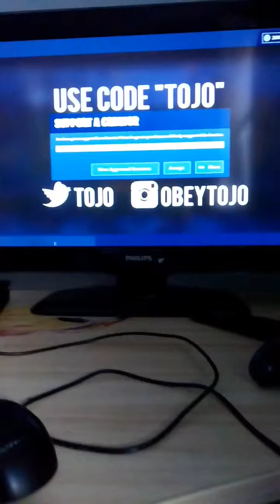Lasst ein Abo da